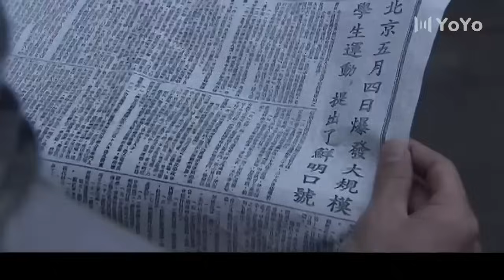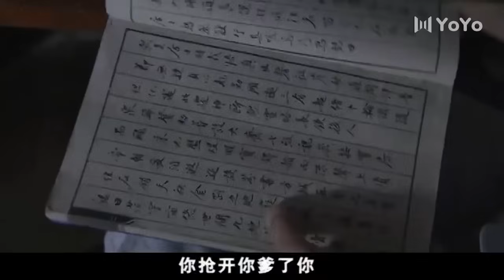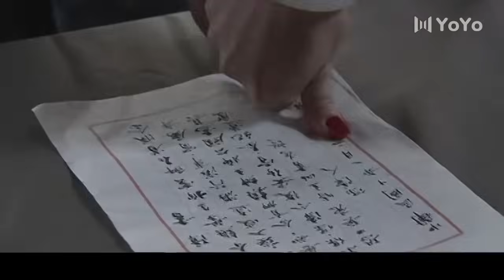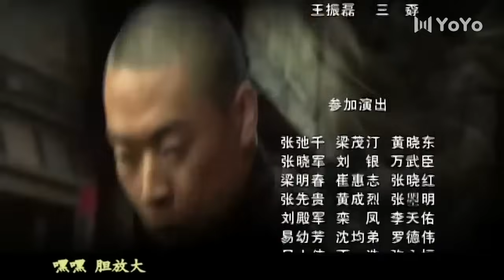热播抗战剧《无名神枪》01 | 豪门少爷经历一生坎坷, 一步步成为百姓心目中的英雄人物，带领人民浴血杀敌，保家卫国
导演：黄健中
主演：张国强、陶泽如、李钰、张光北、陈炜、周显欣、张桐、李桓
故事发生在二十世纪二三十年代，以一名省城刀马旦名角为主线，主要讲述了发生在她身边的一系列悲壮的情感纠葛。柳记粮店老板的儿子柳云轩，抢了家里的钱做经费，去省城参加学生运动，被赵督军抓捕。刑场上，柳镇土豪柳爷的大太太救下了柳云轩，赵督军却趁机吞吃了柳爷买枪械的五千大洋。柳爷损失了巨款，要拿柳家的人命相抵，柳云轩无奈去了柳家大院做家丁。
赵督军在戏园里听名角紫苏唱戏。柳爷赶来欲要回自己的大洋。谁知白风寨的唐景骑马冲进戏院，对着赵督军甩手一枪。混乱中，柳云轩护住柳爷往外逃，并伺机开枪打死了赵督军。柳云轩的举动震惊了柳爷，柳爷让他做柳家大院的师爷。柳云轩遵柳爷之命抢了紫苏。紫苏以死抗争不愿做柳爷的姨太太。柳云轩劝说她暂且认命。迎亲路上，唐景抢走了紫苏。柳爷让镇子上每家出男丁去打白风寨。柳云轩为了不让镇上的人去送死，以抵消五千大洋的人头费为条件，决定一人独闯白风寨夺回紫苏…